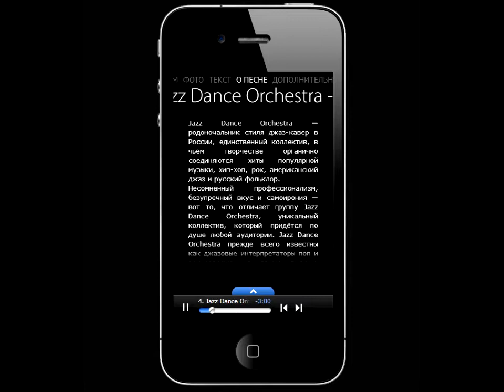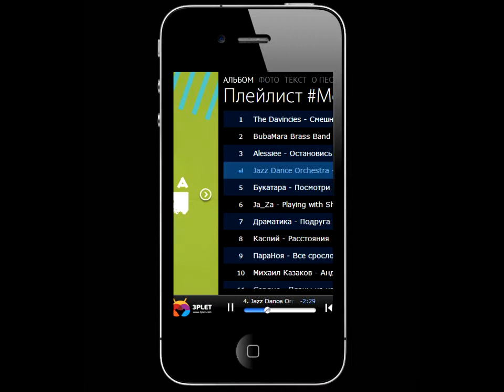3plet album (App) - МосАртист (Jazz Dance Orchestra)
Плейлист Мосартист" - это сборник авторских треков от финалистов столичного проекта "Музыка в городе". Отборные композиции вошли в шорт-лист проекта, созданного Московским продюсерским центром и звучали в парках и на улицах Москвы. Теперь лучшие, по мнению экспертного жюри, композиции доступны в приложении 3plet.

The Davincies - Смешной почерк
BubaMara Brass Band – Maruska
Alessiee – Остановись
Jazz Dance Orchestra - Вокузнице
Букатара– Посмотри
Ja_Za - Playing with Shadow
Драматика - Подруга Весна
Каспий – Расстояния
ПараНоя - Все срослось
Михаил Казаков - Андалузская фантазия
Сердце - Планы на нас
Оркестр Куш – Вечная
Катя Жукова – Действие французского вина
Marimba Plus - Eastern Market
Braska - Кока-Кола
XENA - Не про нас